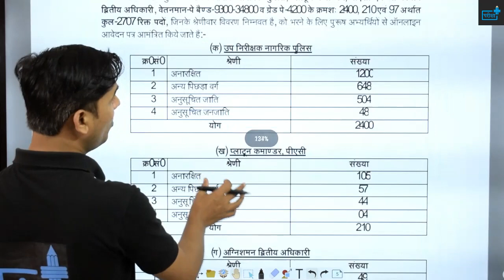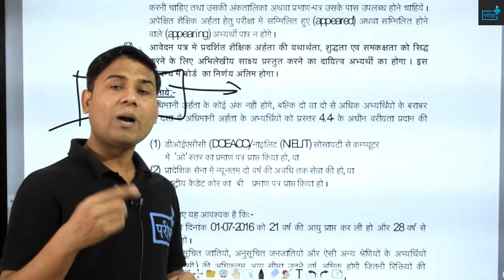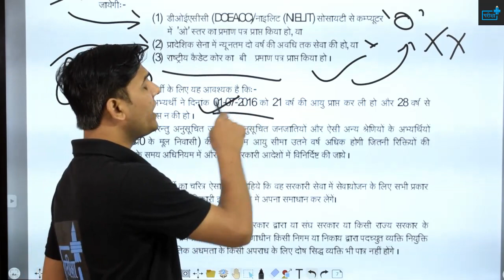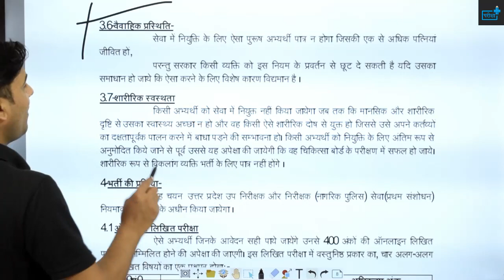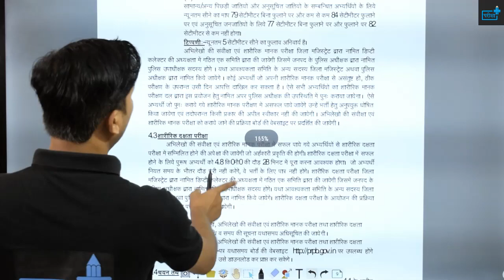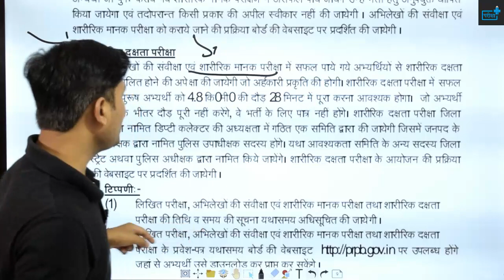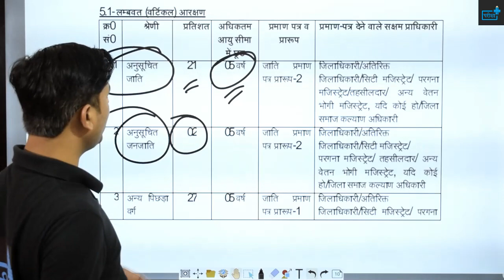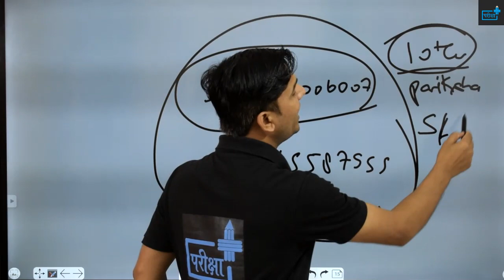UPSI QUALIFICATIONS | AGE QUALIFICATION | EDUCATIONAL QUALIFICATION | RESERVATION | PHYSICAL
🎯आप हमारा ऐप गूगल प्ले स्टोर से डाउनलोड कर लें | सभी क्लास आपको ऐप एवं हमारे youtube चैनल पर आपको उपलब्ध करवाई जाएँगी
👉सुबह 10 बजे – मैथ्स (सोमवार, बुधवार, शुक्रवार)
रीजनिंग (मंगलवार, वृहस्पतिवार, शनिवार)
👉दोपहर 2 बजे – हिंदी (सोमवार,मंगलवार, बुधवार)
मानसिक अभिरुचि (वृहस्पतिवार, शुक्रवार, शनिवार)
👉शाम 6 बजे – GS(प्रतिदिन विस्तृत कक्षाएं TCS के अनुरूप)
👉रात 10 बजे – प्रतिदिन विषयवार MCQ क्लासेज